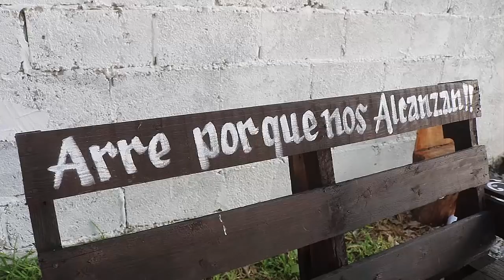2da Parte Boda de Maria y Enrique Lucio Vazquez El Charquito Tula Tamaulipas